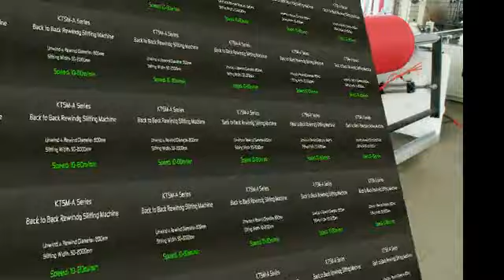Non Woven Slitting Machine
This non woven slitting machine is suitable for slitting big roller to small roller.
Skype: ketegroup
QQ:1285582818